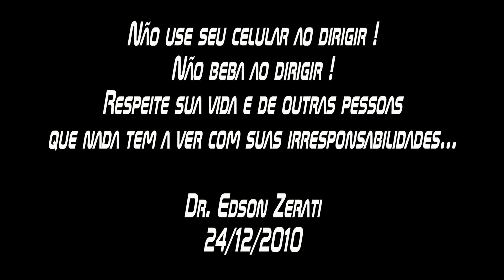Valorize sua Vida - Value your Life (Crash)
-Por favor não dirija usando seu celular e não beba ao dirigir !
-Please do not go using your phone and not drink and drive !